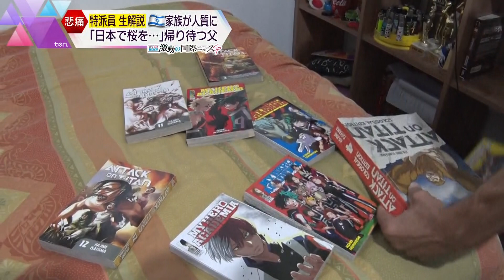【特派員は見た！あのニュースのウラ側解説】「日本で桜を…」ハマスの人質となった息子を待ち続ける家族の思い【かんさい情報ネット ten.激動の国際ニュースSP】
10月7日に起こったイスラム組織「ハマス」によるイスラエルへの大規模攻撃。現地を取材したニューヨーク特派員・橋本雅之記者が見たのは、今もハマスの人質として拘束されている息子の帰りを待つ家族の姿。日本が好きだったという息子・ガイさん。安否のわからない不安な日々の中、家族の姿は支援を求め遠く離れたアメリカに。そのアメリカでは、イスラエル支持とパレスチナ支持が社会を二分している現状が…。2024年に行われる大統領選挙への影響はあるのか？現地から記者が徹底解説します！